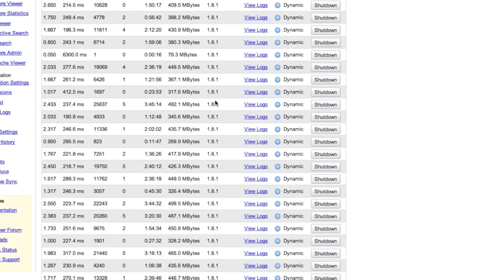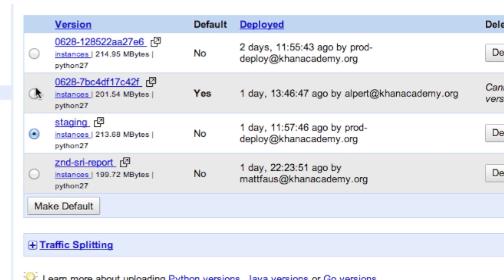Khan Academy runs on Google Cloud Platform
Khan Academy's mission is to provide a free world class education for anyone anywhere. They're using cutting edge technology to teach millions of students worldwide.